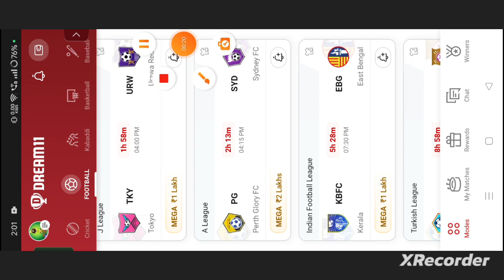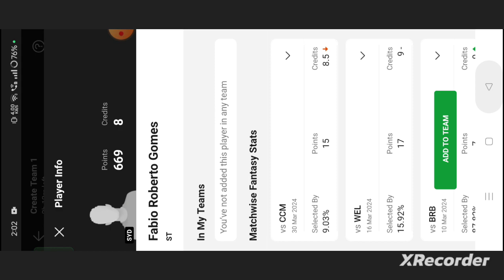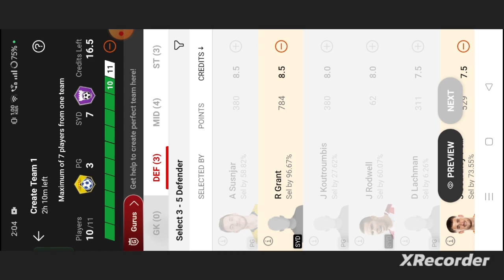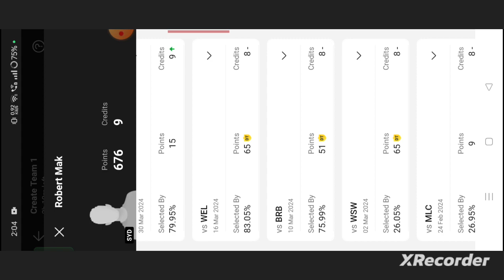PG vs SYD Football dream11 team | Perth Glory vs Sydney fc Football dream11 team prediction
pg vs syd
pg vs syd dream11
pg vs syd dream11 team
pg vs syd dream11 prediction
pg vs syd prediction
abrockzz

own risk"

1. This analysis  is based on my

2.Dream11 takes great care to comply with all central and state legislation in India to ensure that  users are fully protected. Every contest on platform is carefully designed to comply with applicable statutes and regulations in India.

Thanks